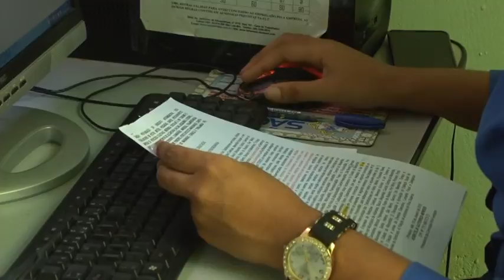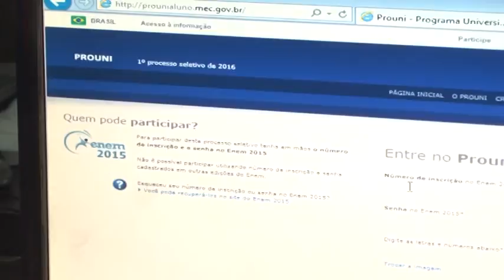GUARA NEWS 22/01/16| PRAZO FINAL PROUNI